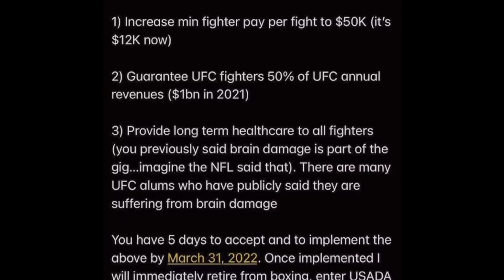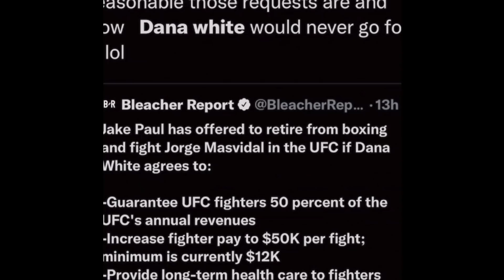'FAT B****, TEST ME' - JAKE PAUL ABSOLUTELY SHREDS DANA WHITE AS HE RESPONDS TO PED ACCUSATIONS